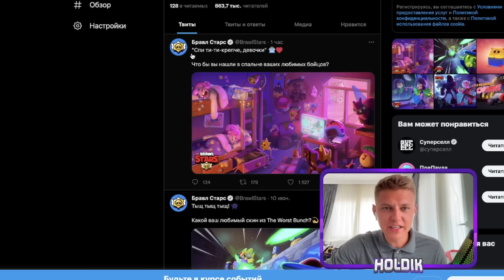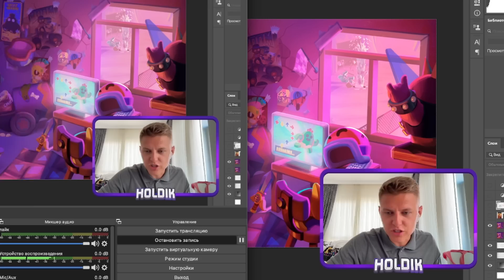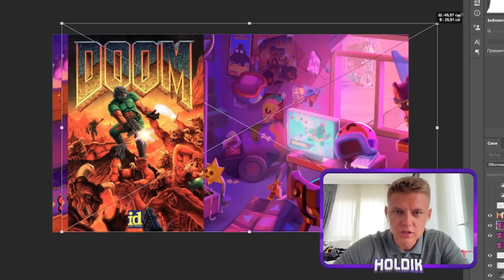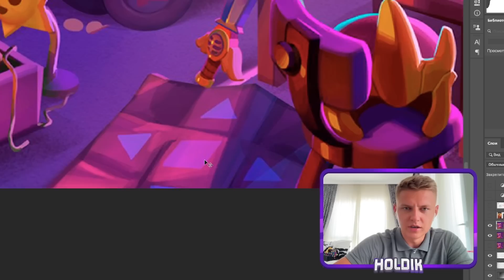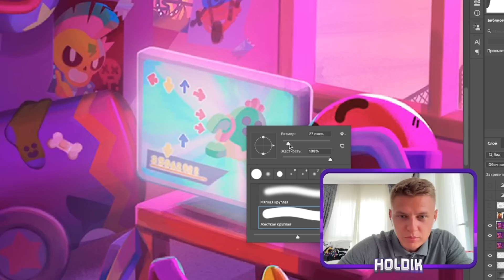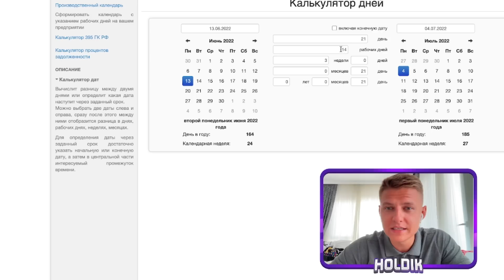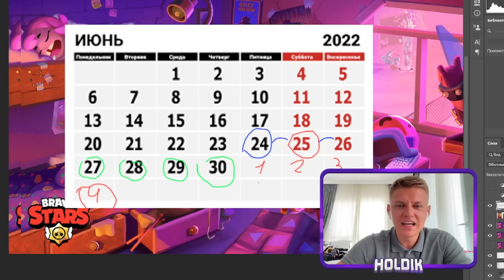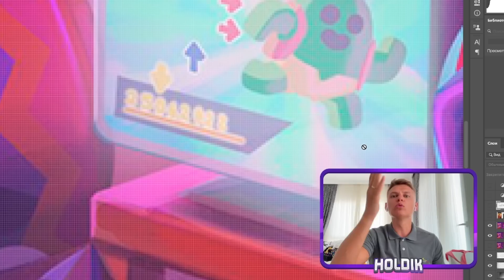😱ОБНОВА? ДАТА БРАВЛ ТОЛКА - ПАСХАЛКИ🔥